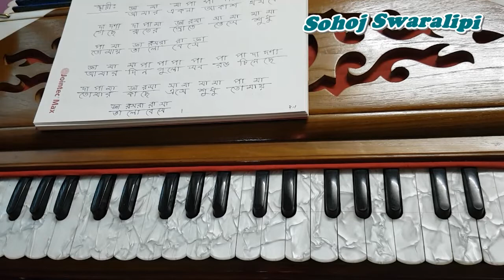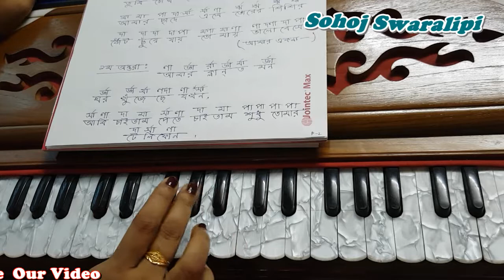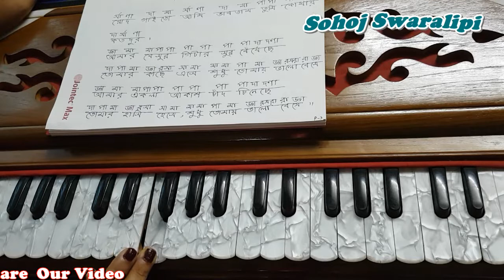Amar Ekla Aakash | আমার একলা আকাশ | Bangla Harmonium Tutorial | By Sohoj Swaralipi